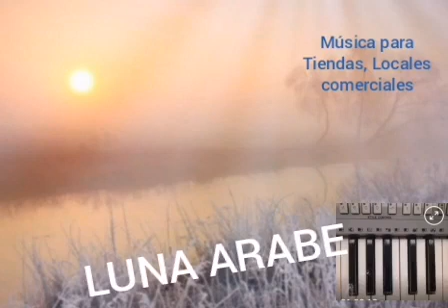ALIENTO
Categorías
Instrumental
Orquestada
Electrónica
Romántica
Original
Lírica